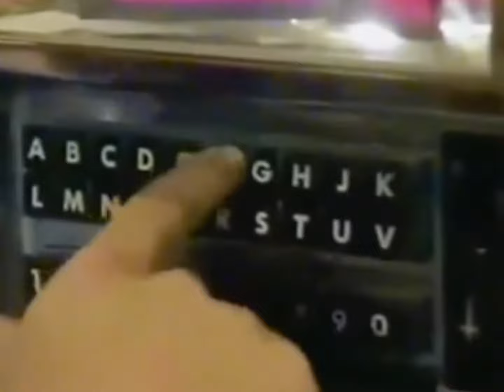Mitchell brothers : kung fu fighting … it’s a little bit frightening . Eastenders .